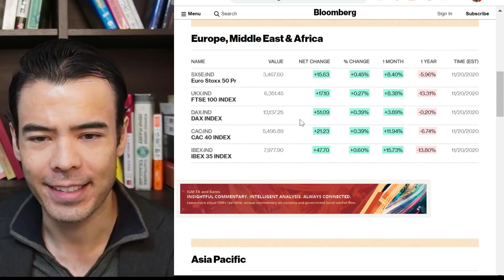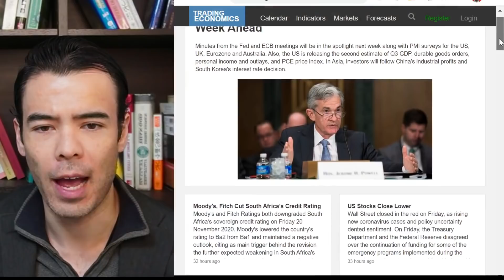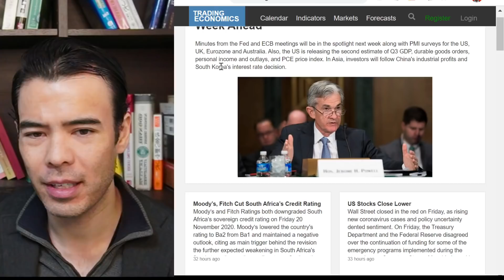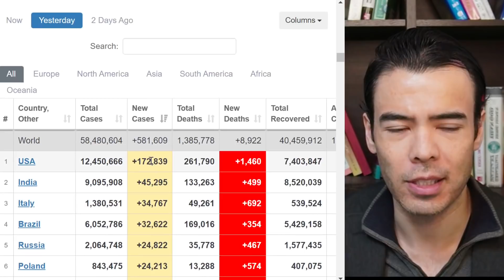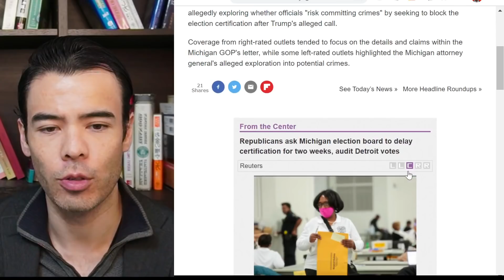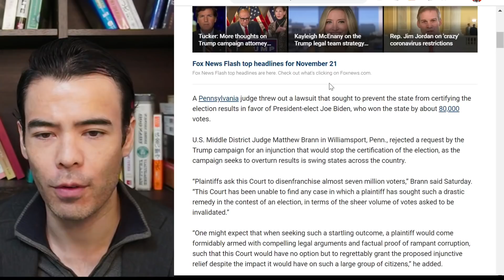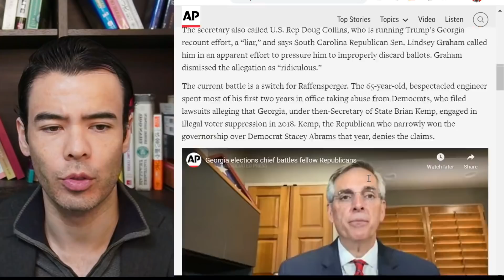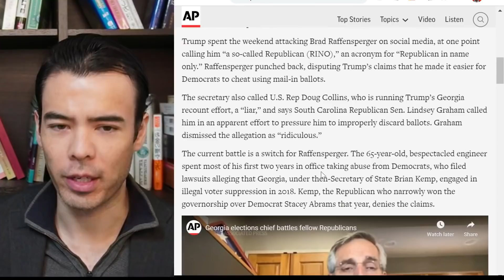World News 11/22, Election Updates for Georgia, Pennsylvania, Michigan